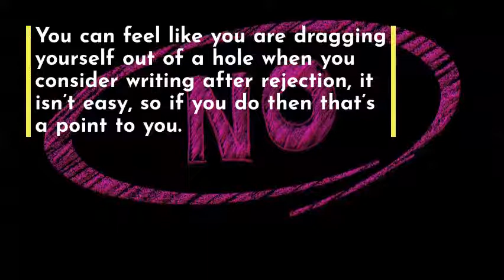Setting Self Doubt on Fire: Pat yourself on the back